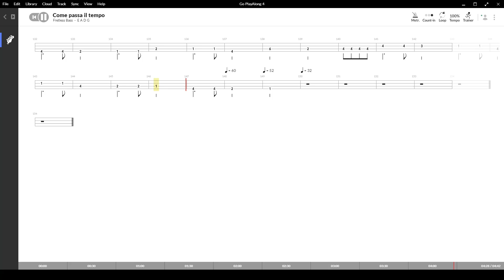Come passa il tempo ( Dik dik ) ,Tablatura e base Senza Basso - Backing bass track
Come passa il tempo , con base e tablatura sincronizzata